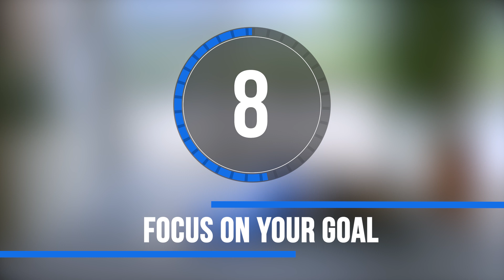KP - BOOTY workout / No equipment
Burn calories with a home workout.

Gympark Praha